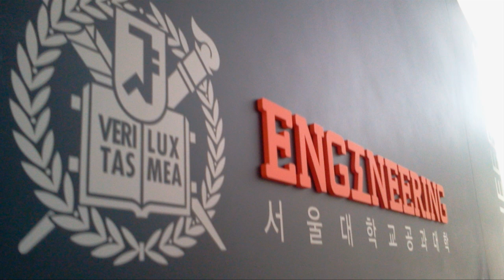The GECE comes to Oxford: 서울대학교 글로벌공학교육센터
Prof Youn J R , Director of GECE, , Seoul National University Korea and his colleagues, Prof Park Chan and Yi J Y  visited Oxford University . This video includes their meetings with key people including Prof Chris Grovenor , Head of Materials Department and Prof Paul Buckley in the Department of  Engineering Science  and  Balliol College as well as Voices from Oxford, Oxford Internet Institute(Prof William Dutton), University of Oxford.  Prof Youn and Prof Denis Noble  talk about  successful collaboration between VFO and GECE at Voices from Oxford Launch Party .  Their visit has been organised by Dr Sung Hee Kim, Director of Voices from Oxford. Dr Kim is also a Visiting Professor at GECE , Seoul National University.  Saxophone music, Jasmine Flower, played Kang Gi Man who was invited to the VFO launch Party.